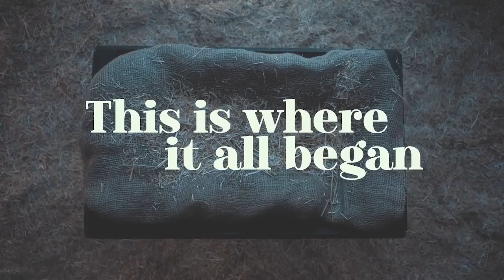More than a Manger - Lead Pastor Vince Carr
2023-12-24 More than a Manger - Lead Pastor Vince Carr